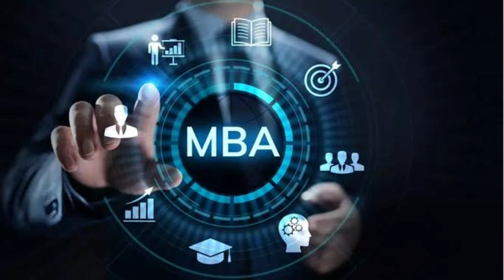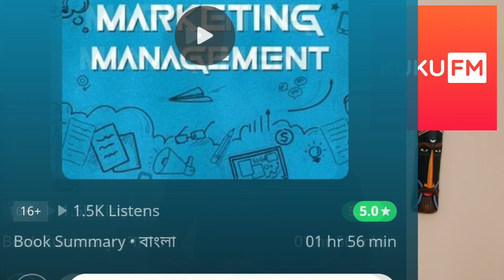what is MBA? best mba specialization: Top Colleges in West bengal 2022: Placement: best mba low fees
Here the full details of  MBA in bengali.  Eligibility, criteria, selection procedure, placement, specialization etc. See the video.

Content Includes-
what is MBA course
mba course full details in bengali
mba specialization in marketing
mba specialization in finance
mba specialization in HR
Calcutta university mba admission 2022
kalyani University mba admission 2022
best mba Placement in bengal
top 15 mba colleges in 2022
Best mba college in kolkata 2022
jadavpur university mba admission 2022
Makaut admission 2022
Heritage business school admission process
ignou mba admission 2022
pg diploma in rural development
pg diploma in journalism mass com
pg diploma in analytical chemistry
pg diploma in MR
Calcutta university business management